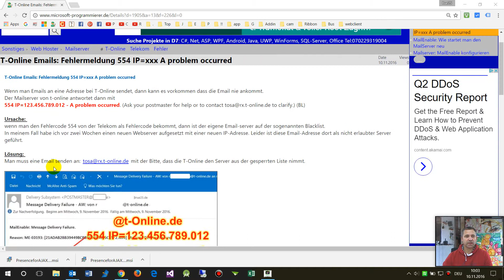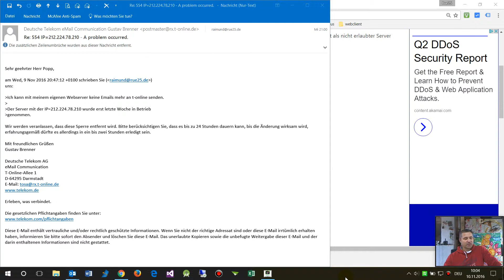Email Fehlercode 554 a Problem Occured bei T-Online.de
Problem 554
Sperre Email Mailserver